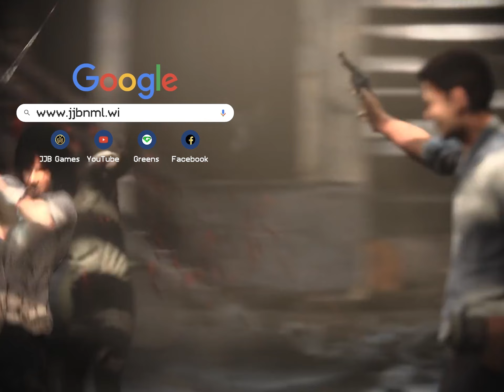(62) Origins 2 Challenge – Infected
Infected

Objectives: Survive 5 Turns
Special Enemies: 3 x Tanks

This is one of the easier missions in the challenge right through to the final rounds, as the objective to survive 5 rounds alleviates the pressure to complete the map within 7 turns. This is a simple get to the exit and defend the position map, and if it looks like it’s about to go wrong you can activate Walker Mike and potentially a Pile of Gore to buy another turn. I had most luck teaming Rosita armed with the Obliterator (CW Edition), Mercer with the Hazard Bulldozer and Yumiko with the Saviour Handgun. Top tip: get to the exit fast and defend your position.

SPAWNS: Every turn